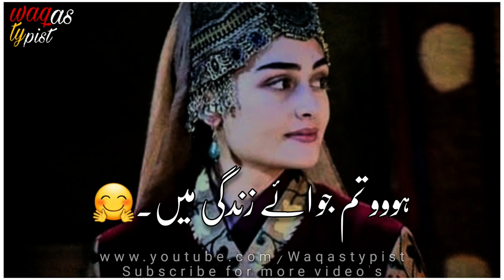Best Pakistani WhatsApp status songs Pakistani drama songs status Pak drama status